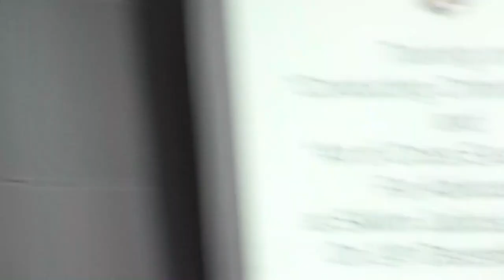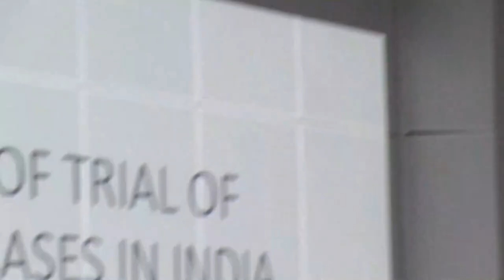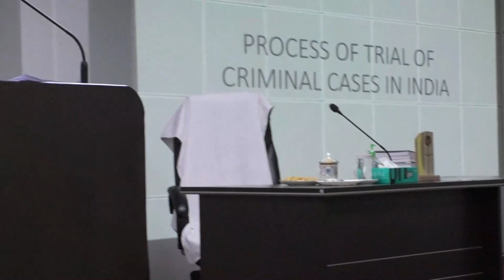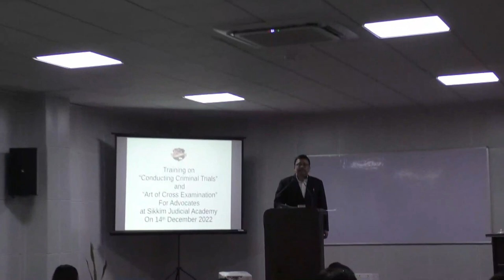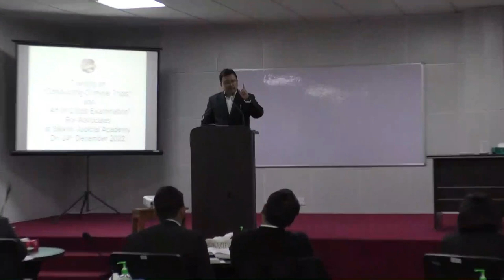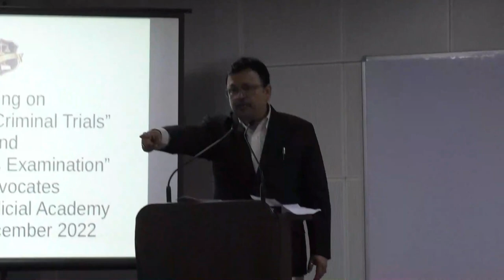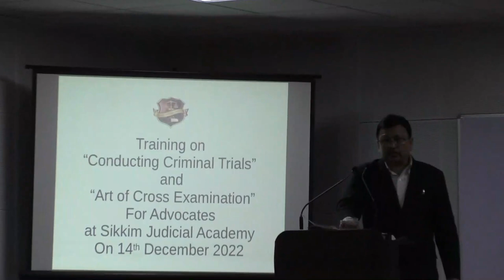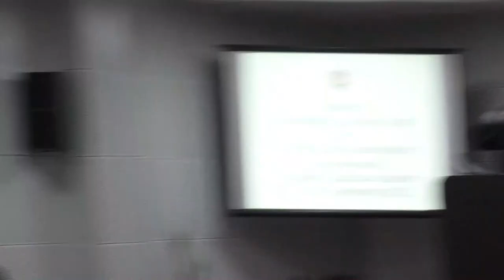Training on Conducting Criminal Trials and Course on Art of Cross Examination on14th December 2022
Training on Conducting Criminal Trials; and Course on Art of Cross Examination for Advocates by Mr. Jayanta Narayan Chatterjee, Advocate, High Court of Calcutta on 14th December 2022 at Sikkim Judicial Academy